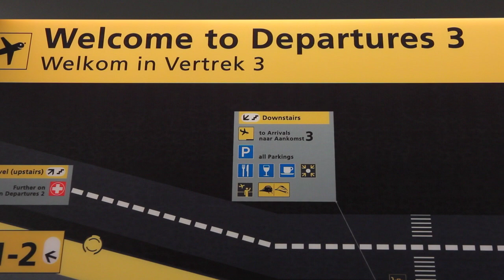DAMES OP WEG NAAR EK IN ISRAEL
reportage van de reis van het Nederlands dames rolstoelbasketbal team op weg naar het EK in Israel